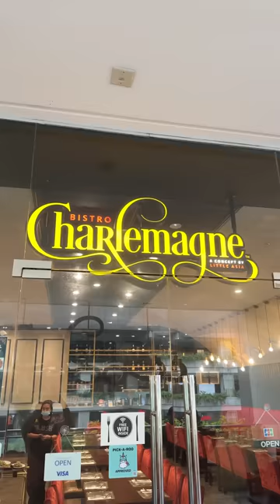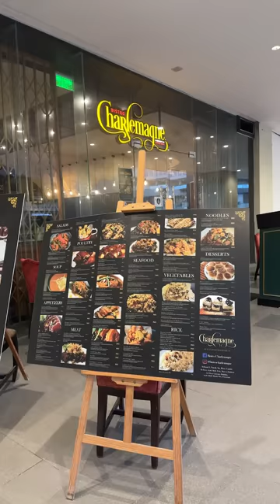FLYING NOODLES, OX SISIG, BEEF TENDERLOIN ROLL with CHEESE of BISTRO CHARLEMAGNE in Ayala Malls